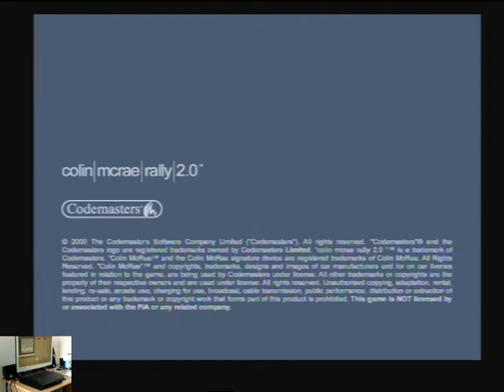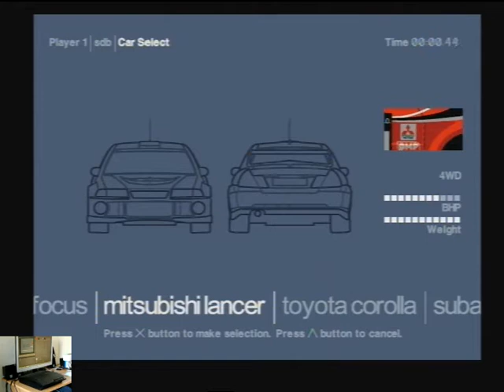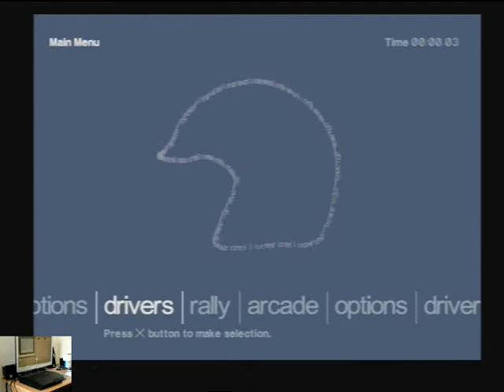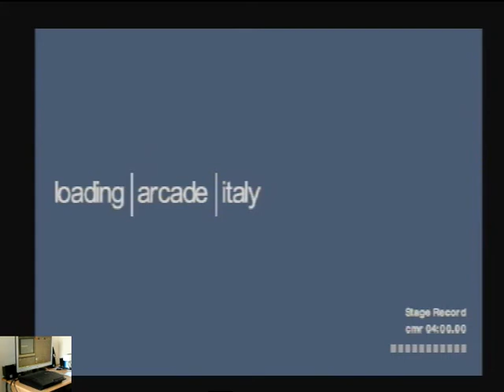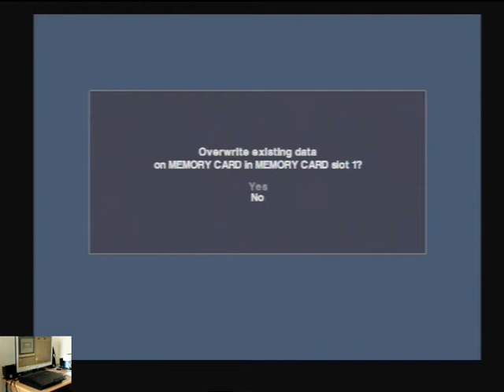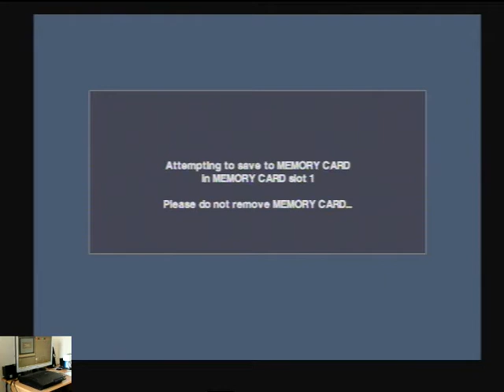Lets Play Colin Mcrae 2 0 For The PS1 Classic Retro Game Room